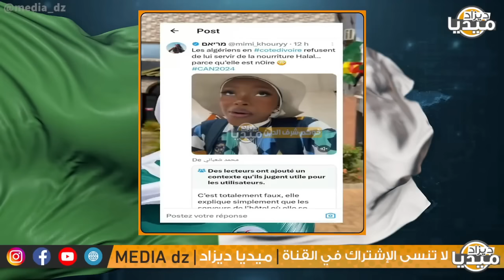عـاجل..لن تصدق ما حدث لمشجعة جزائرية سمراء البشرة في كوديفوار بسبب كيان الصـ.,وص!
❤❤استغفر الله - اللهم صلي وسلم على سيدنا محمد ❤❤